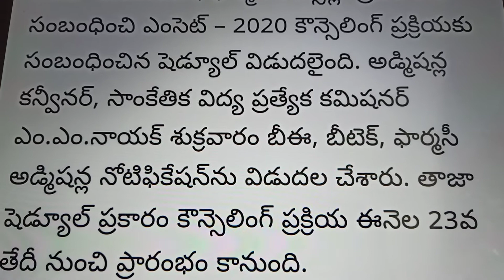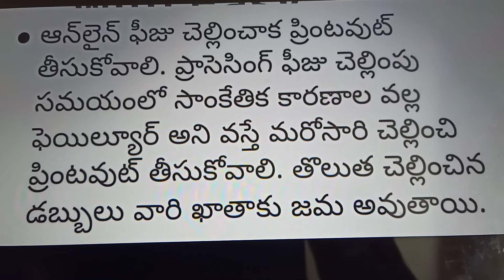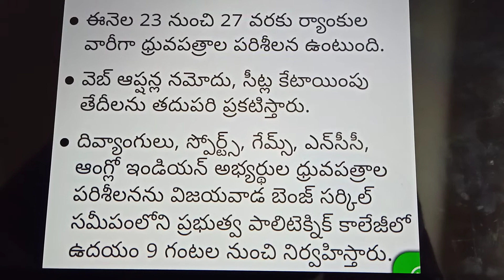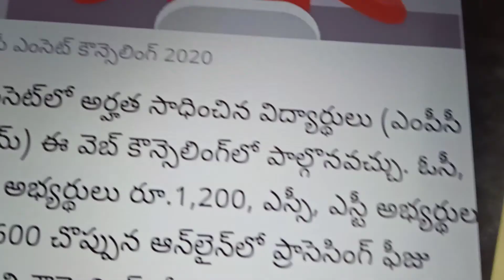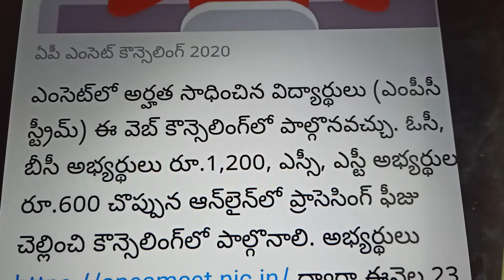AP EAMCET 2020//CERTIFICATE VERIFICATION//23 ONWARDS//AP EAMCET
Ap eamcet certificate verification
Ap eamcet
#23 onwards